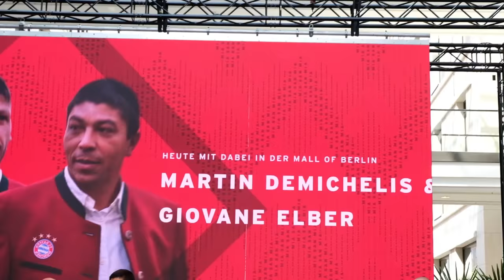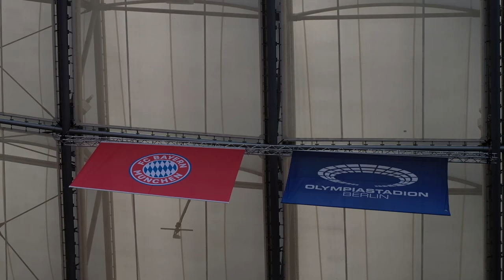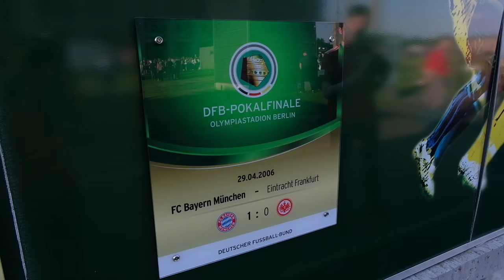Freude und Schock im DFB Pokal-Finale! | Stadion Vlog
FC Bayern München oder Eintracht Frankfurt: Ein Team konnte am Samstag Geschichte schreiben. Zum ersten mal war ich beim DFB Pokalfinale im Olympiastadion Berlin. Meine Eindrücke bekommt ihr jetzt im Stadion Vlog.
Folgt mir in den sozialen Medien:
Du willst ein Autogramm? Dann schicke mir einen Brief inkl. vorfrankierten Rückumschlag an folgende Adresse:

Manu Thiele
Postfach 66 21 41
81218 München